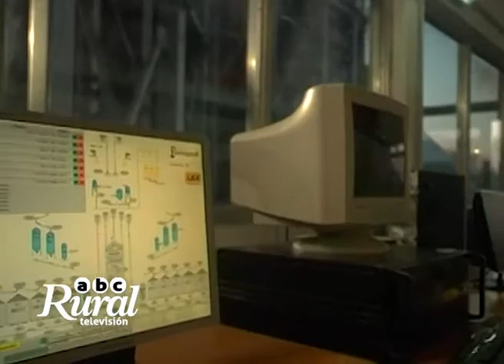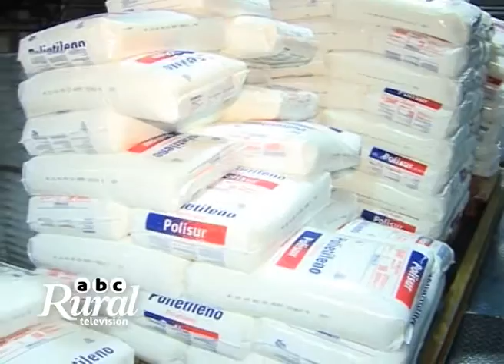Silobolsa: Secretos para la planificación productiva nacional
Secretos para la planificación productiva  nacional: Más de la mitad del grano de la Argentina está en silo bolsa. Alberto Mendiondo ingeniero y responsable de las ventas al exterior de Ipesa